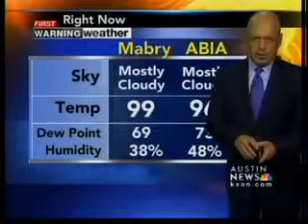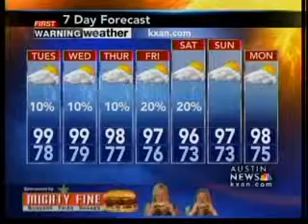Evening weather forecast, 08-30-10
Austin area evening weather forecast, 08-27-10